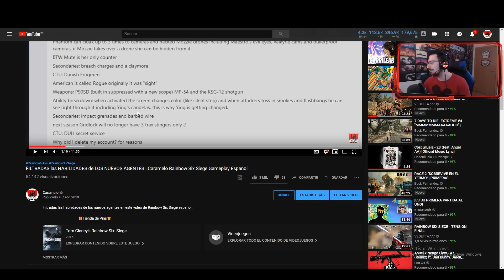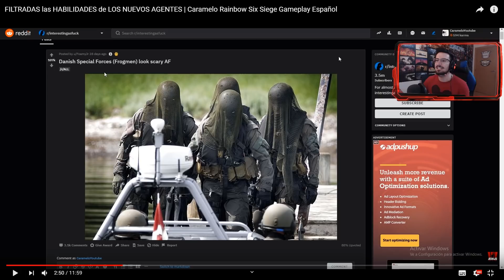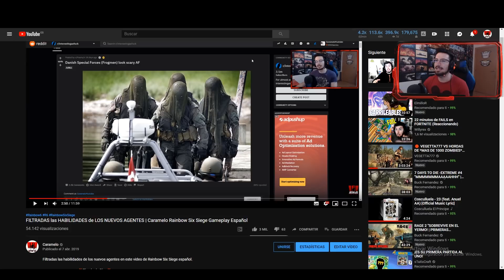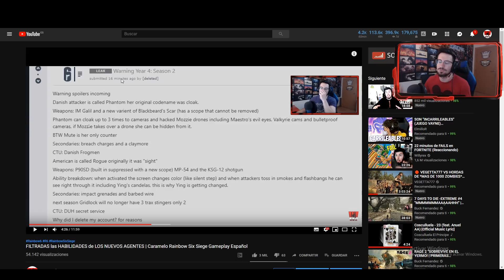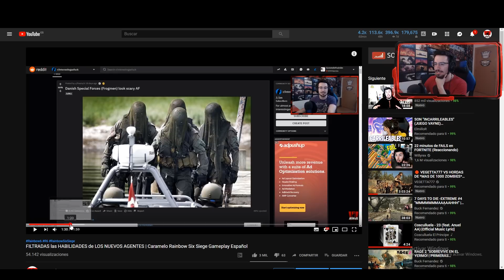PRIMER TRAILER NUEVOS AGENTES | Burnt Horizon | Caramelo Rainbow Six Siege Gameplay Español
Primer trailer nuevos agentes en este Gameplay de Rainbow Six Siege español

♠♠Bienvenidos al lado Oculto, el lado Oscuro de la descripción, recordad, que si jugáis rainbow six siege ps4, rainbows six siege xbox o rainbow six siege pc, estamos en la temporada Burnt Horizon, ubicada en Australia, con dos operadores llamados Mozzie y Gridlock en su mapa estación llamado Territorio Remoto, aquí podréis encontrar vuestros trucos, consejos, tips para mejorar en Rainbow, dad un buen like si has leído esto y pon un comentario diciendo "El Caramelo Oscuro" para que lo sepa :)